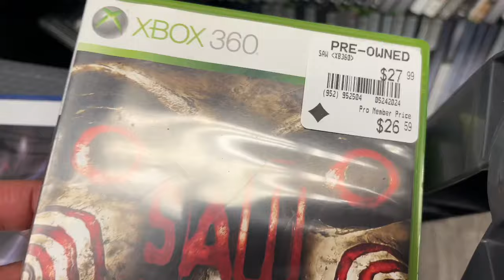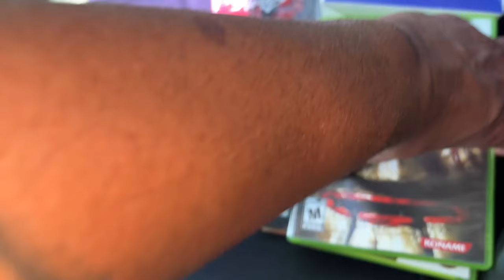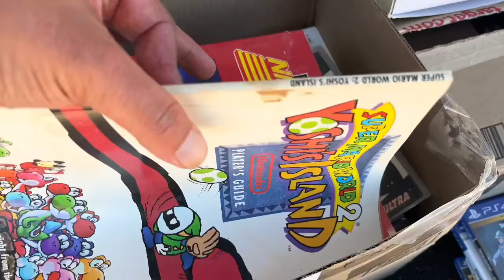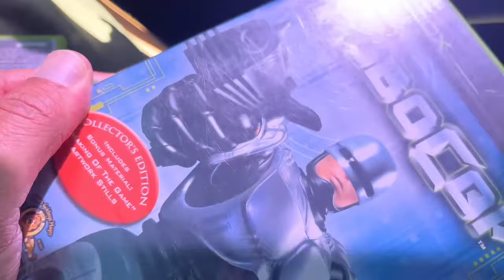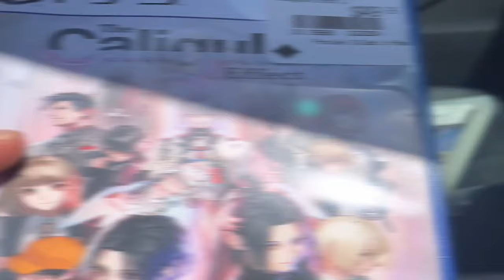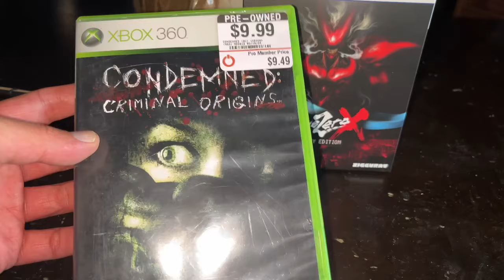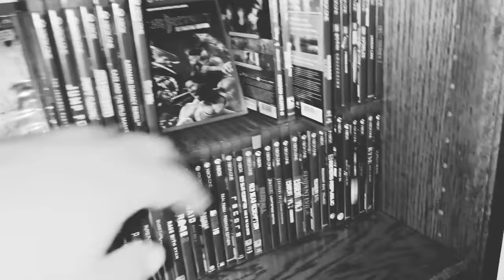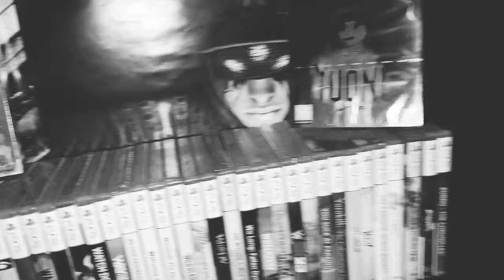Can’t Complain About That! 🎮💰👀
Did some Paper Mario flips during the promotion, @rjcmedia bought me out again, offer up ain’t dead, a @chillcollects trade, got a @GacktCognac trade and donation to the E-Z GameFundme, hit up the farmers market, found some grails at GS, and hit 455 PS5 Games!

Would like to thank @KrAzYfLo for the beats, @GacktCognac for the trade, @chillcollects for the trade, @rjcmedia for always helping out, @theoutlawedone4933 for the pictures, and to all of YOU for tuning in!